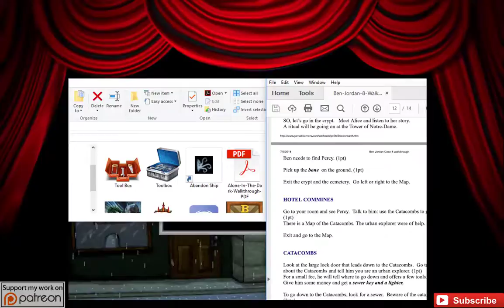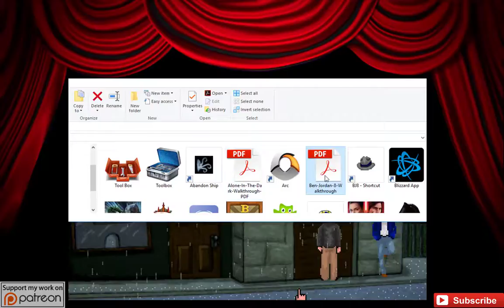Ben Jordan: Case #8 - Walkthrough - Enter The Catacombs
Ben Jordan enters The Paris Catacombs to sneak through an underground passage to find and stop Cardinal Genovese.